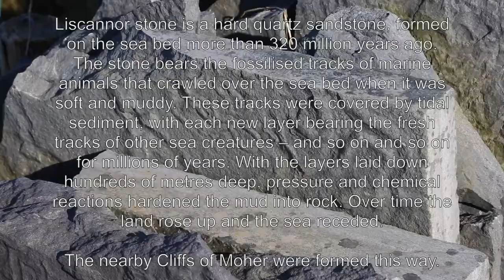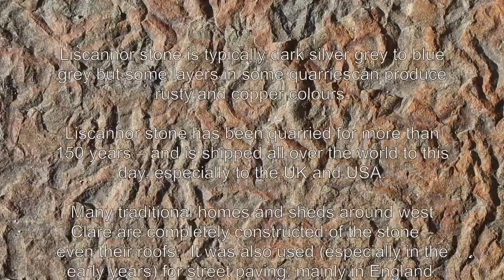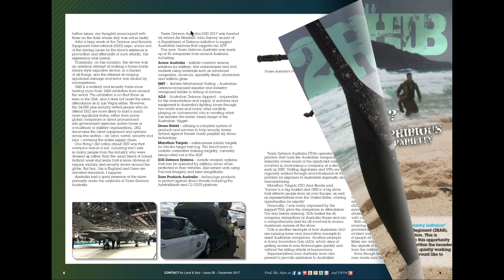Liscannor County Clare and its world famous stone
A side trip to Liscannor, County Clare, where 'world famous' Liscannor stone comes from.

Liscannor stone is a hard quartz sandstone, formed on the sea bed more than 320 million years ago. The stone bears the fossilised tracks of marine animals that crawled over the sea bed when it was soft and muddy. These tracks were covered by tidal sediment, with each new layer bearing the fresh tracks of other sea creatures – and so on and so on for millions of years. With the layers laid down hundreds of metres deep, pressure and chemical reactions hardened the mud into rock. Over time the land rose up and the sea receded.

The nearby Cliffs of Moher were formed this way.

Liscannor stone is typically dark silver grey to blue grey but some layers in some quarriescan produce rusty and copper colours.

The stone has been quarried for more than 150 years – and is shipped all over the world to this day, especially to the UK and USA.

Many traditional homes and sheds around west Clare are completely constructed of the stone – even their roofs. It was also used (especially in the early years) for street paving, mainly in England.

Today it is mostly used as a decorative construction materiel such as feature walls, as well as for floors, fire hearths, furniture – and tourist trinkets.

Brian Hartigan
Managing Editor

Minnamurra
NSW 2533
AUSTRALIA